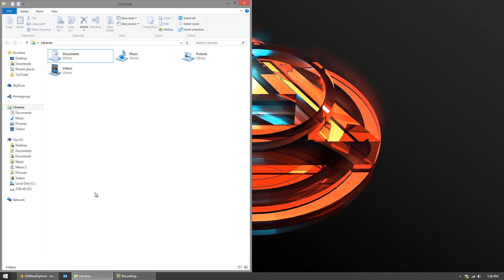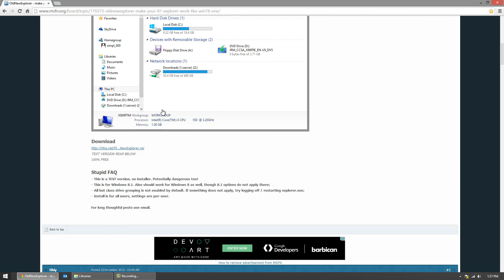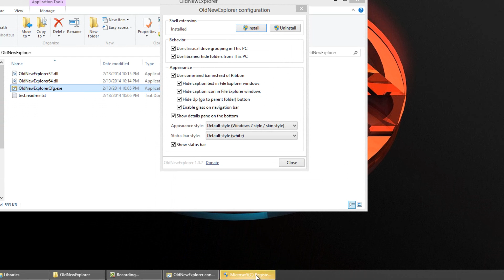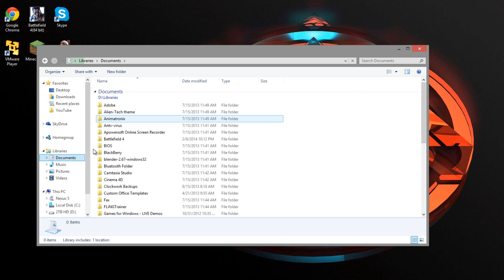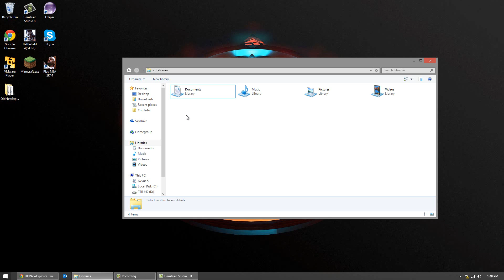Windows 8 Mod - Bring Back Windows 7 Explorer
THUMBS UP!